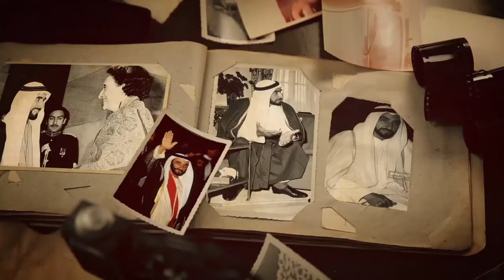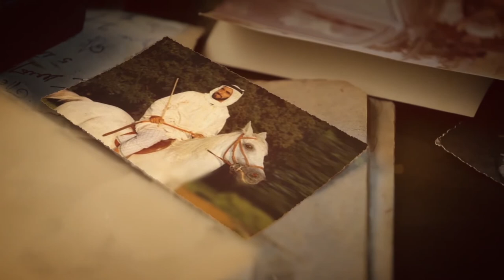من أقوال الشيخ زايد